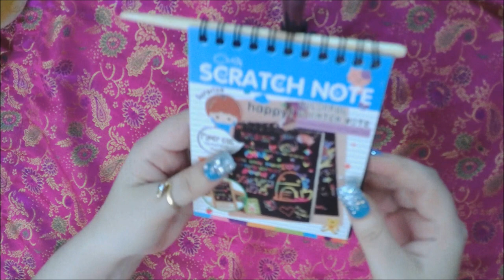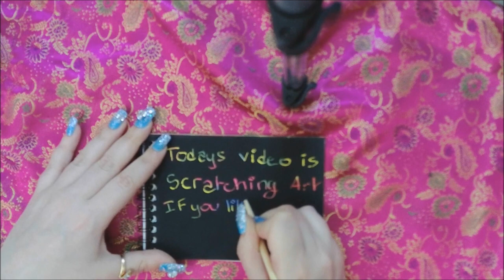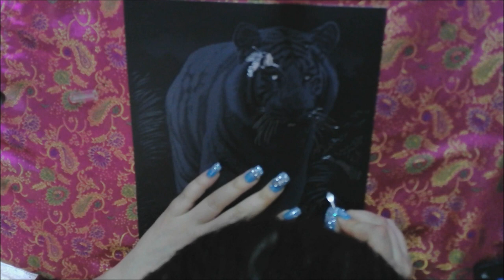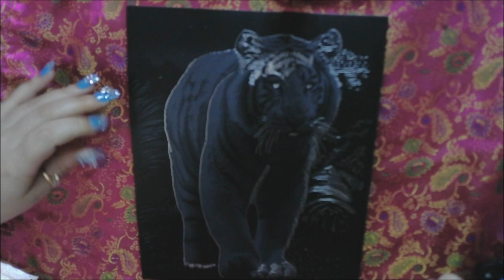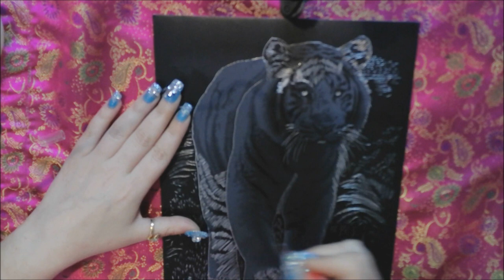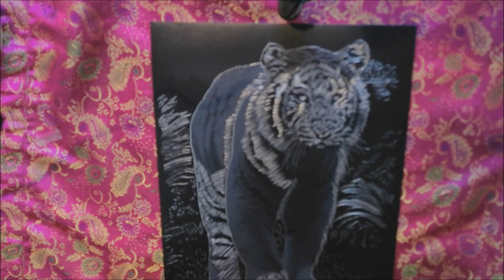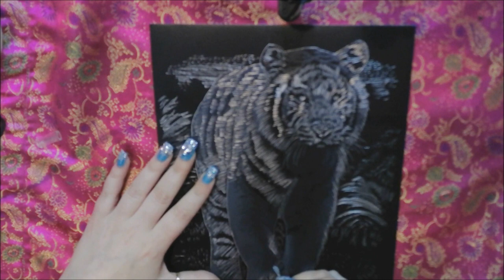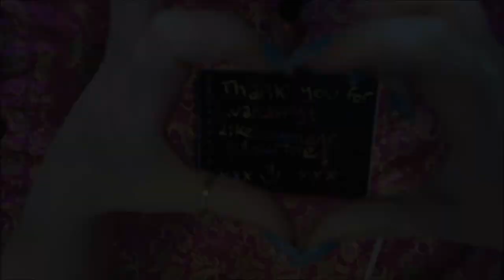~ ASMR ~ Scratch art, no talking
Hello and welcome back to another one of my videos!

It is the first time I have "successfully" used Audacity, so I hope you will be understanding towards the shortcomings of this video. I do realize it is not perfect, the audio needed so much doing to it, the white noise in this video for some reason was worse than usual, so I cleaned it up the best I could, but I am afraid that in that process it made the rest of the sounds a little too low. I will try and do better next time :)

Todays video subject is scratch art, where to begin with, I do a short presentation of the video on a cute little black and rainbow colored scratch pad, then move on to do the scratch art, which is a lovely and beautiful tiger. This whole video is no talking.

The link to the channel I name in the beginning of this video, MichieCuddles Asmr ia right this way: